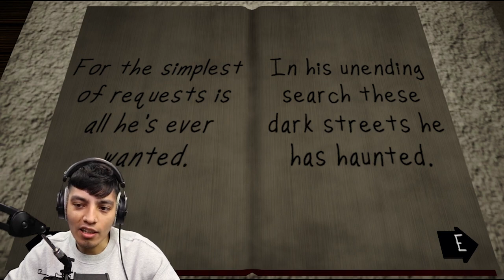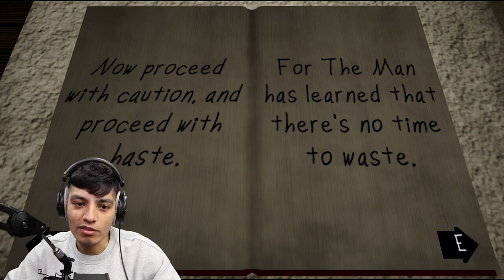Cursed Thomas vs Choo Choo Charles Vs Scary Spongebob "Potrick Snap" | 3 Scary Games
"Join us for a spooky ride as we play three of the most frightening games - Cursed Thomas, Choo Choo Charles, and Scary Spongebob. Get ready to scream and experience intense thrills as we navigate through haunted trains, creepy characters, and terror-filled spongebob worlds. CursedThomas ChooChooCharles ScarySpongebob ScaryGames HorrorGames"